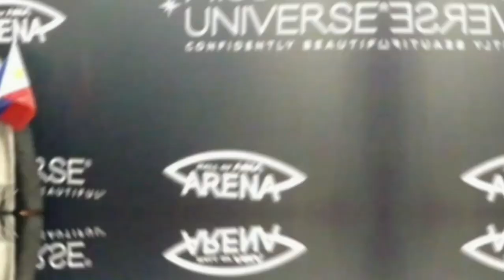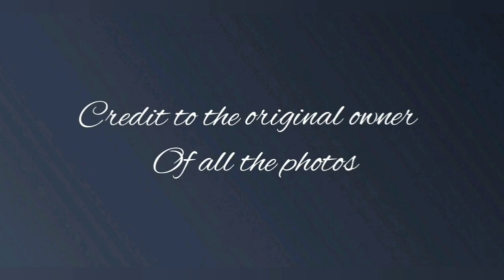My 1st hotpicks for Miss universe 2020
6 girls that i feel can win in the 69th edition of miss universe as of this time.